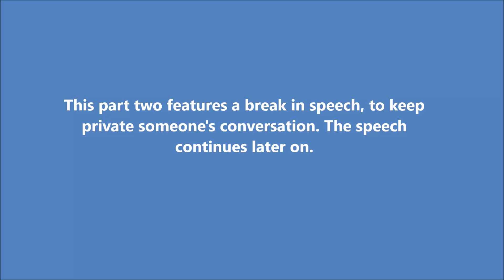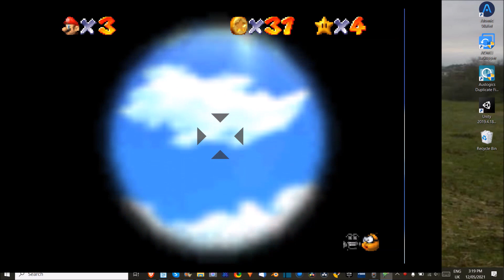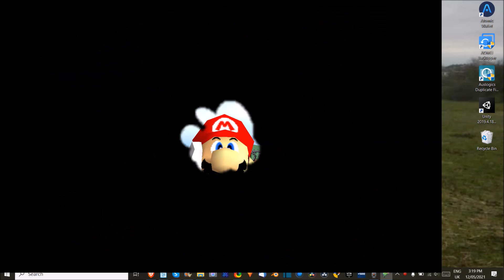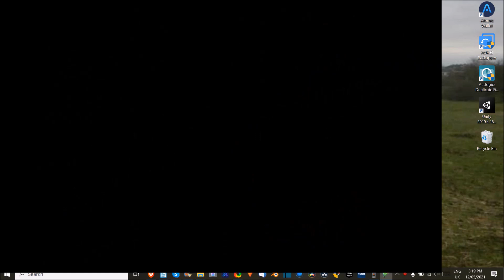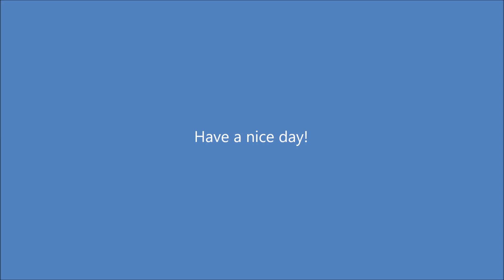Super Mario 64 part 2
Finally-part 2. What a long wait for you all. Were you waiting on tender hooks? Or perhaps busied yourself watching Rate My Takeaway's latest episode? Yes, I know you have been watching his channel: I have become addicted to his reviews myself.